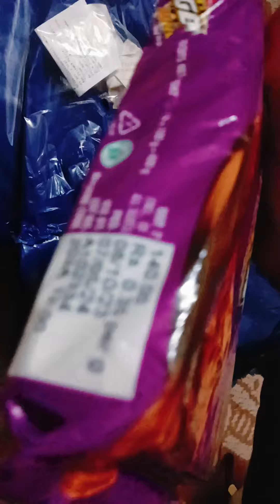jiomart se online saman kaise ata hai